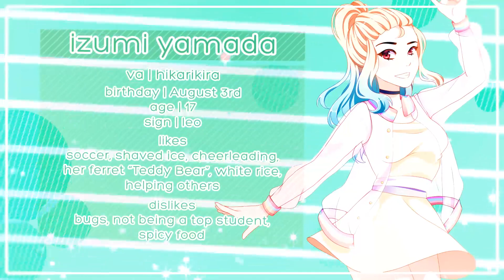【Legacy】 Izumi Yamada CM (CV.Hikari Kira)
Hi everyone, we're back with our eighth cm! Introducing, Izumi Yamada she's so pumped to finally meet you! She loves to play sports and being the best at everything. Tune in next Saturday for the following cm!